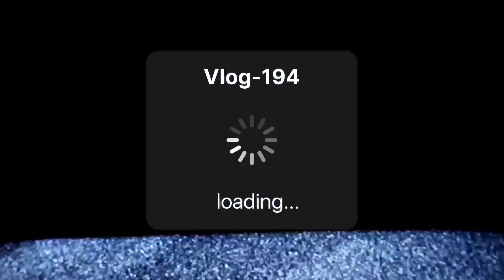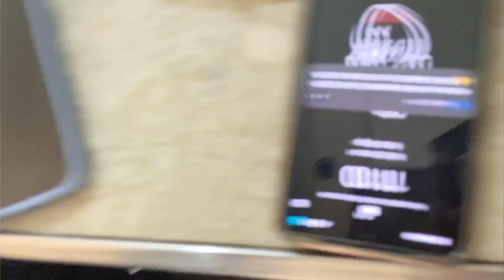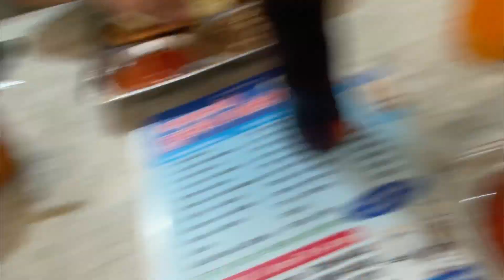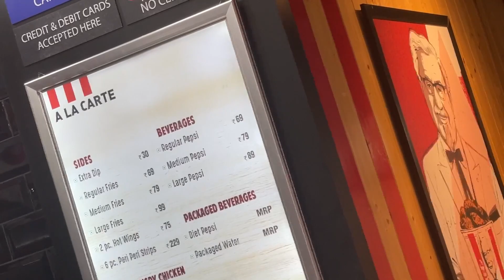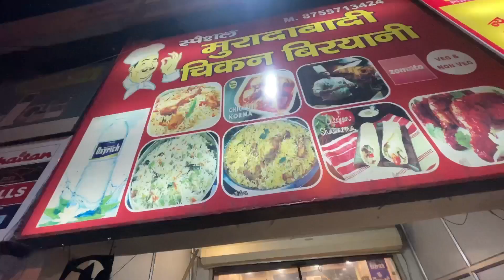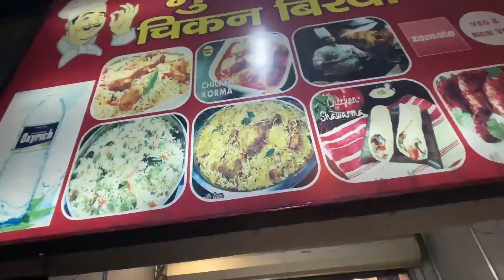New Car😍 | 15000 Ka Nuksaan😧 | Vlog-194 | Virtus Gt Volkswagen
HELLO GUYS,